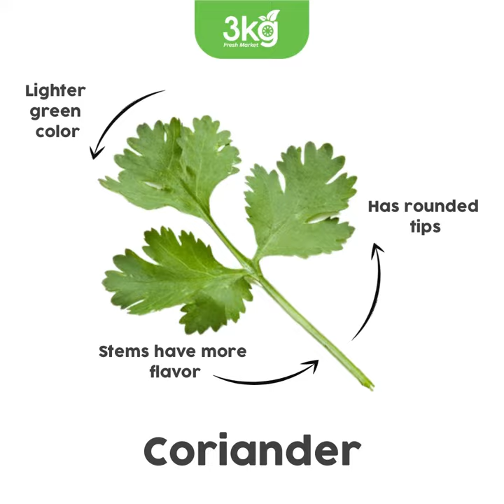Parsley v Coriander!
Do  you prefer Parsley or  Coriander "Cilantro"? Do you know the difference between them by look? Get to know more about those tasty herbs